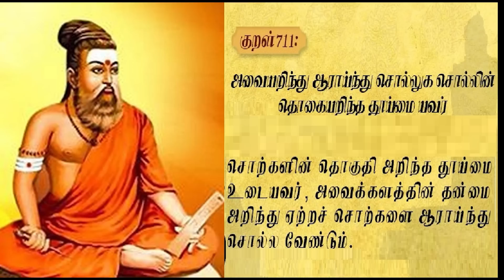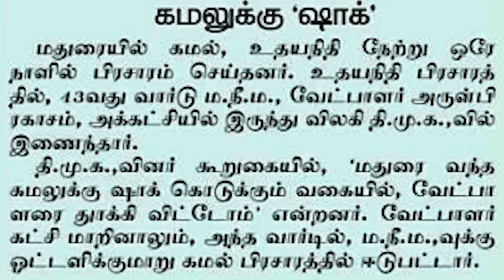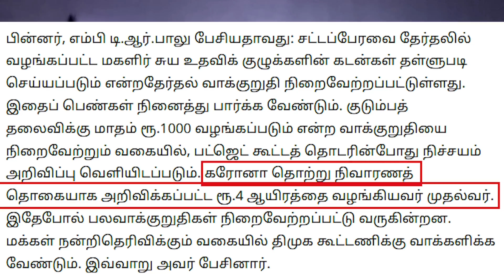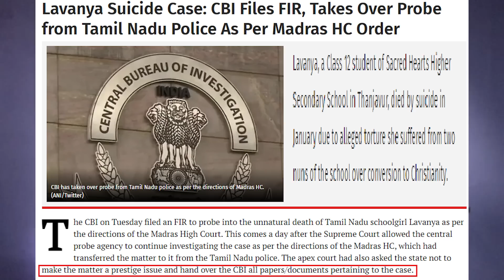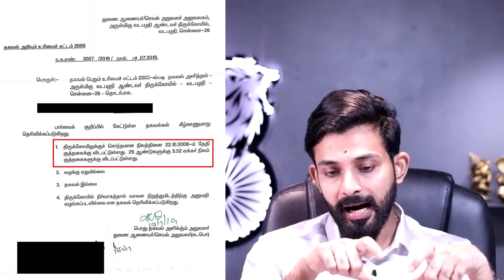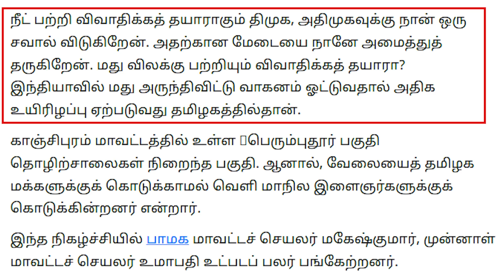உதயநிதியின் தூக்கத்தைக்கெடுக்கும் "1000ரூபாய்" எங்கே?? கேள்வி!! By KARTHIK GOPINATH